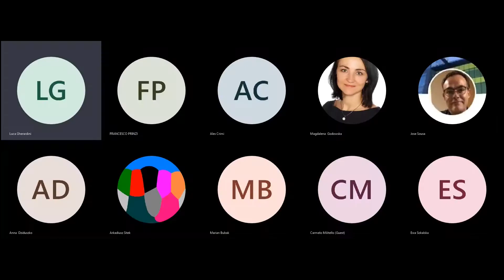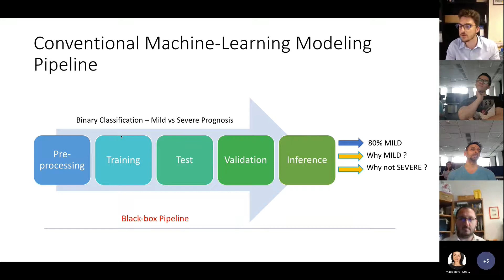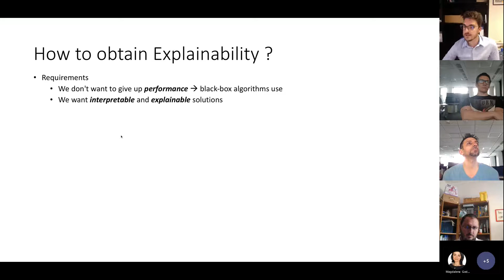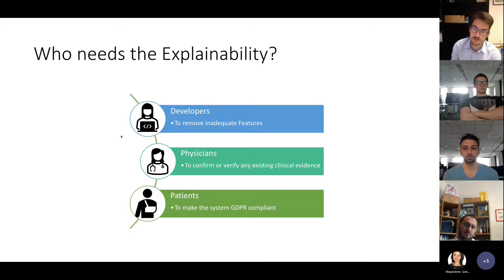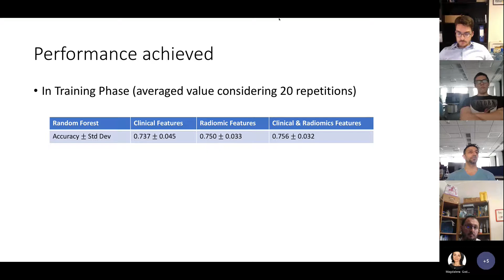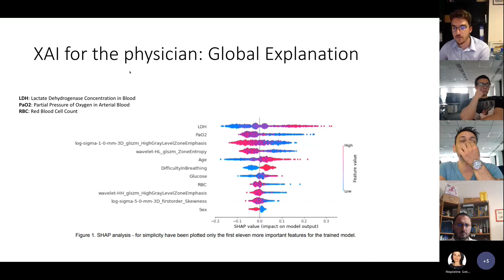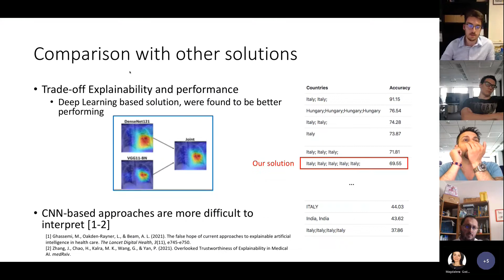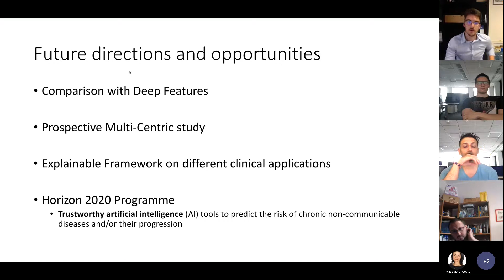Explainable MachineLearning Models for COVID19 Prognosis Prediction. Prinzi et al.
Explainable MachineLearning Models for COVID19  Prognosis Prediction. Prinzi et al. 2022
Hackathon and preliminary results about explainable AI on multimodal data for covid_19 prediction. More specifically which features was most discriminant about mild and sever cases.